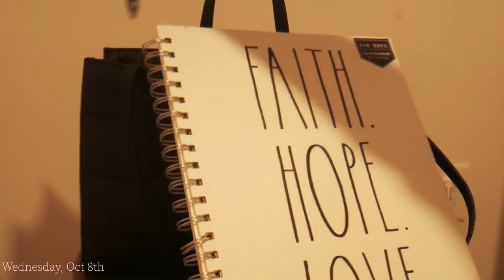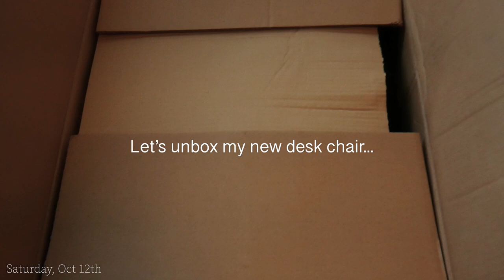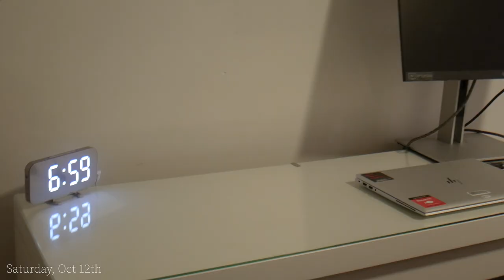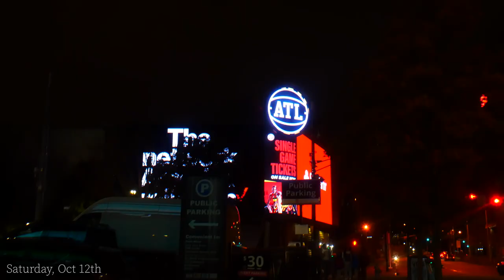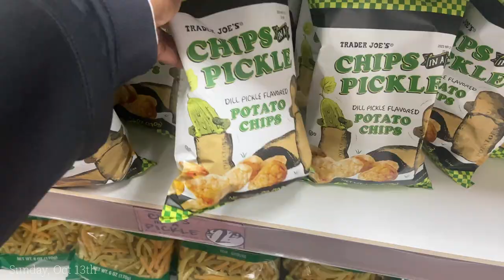Weekly Vlog | Taking out Tape Ins, Trying APT4B, Running Errands, and New Uggs!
hey friends! thank you for tuning in to a normal kind of random week in my life. I hope you enjoyed watching me try teami greens, do a quick hair and makeup look, unbox my new desk chair from Wayfair, eat at Apartment 4B, find Laneige at Marshalls, and Unbox my new Uggs :)
                                                              s o c i a l s

                                   m o r e  c o n t e n t  y o u  m i g h t  e n j o y

♡ about ahj ♡
gemini.
from minneapolis, mn.

video requests? leave it in the comments!